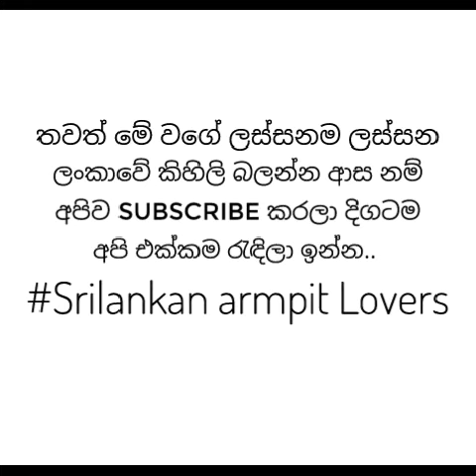"චතූ රාජපක්ෂගේ (Chathu Rajapakse) ලස්සනම කිහිලි එකතුවක් බලන්න😍😘❤"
|Chathu Rajapakse|
|Srilankan Armpits|
|Srilankan Actress Armpits|
|Srilankan Beautiful Actress|
Beautiful Armpits srilanka|